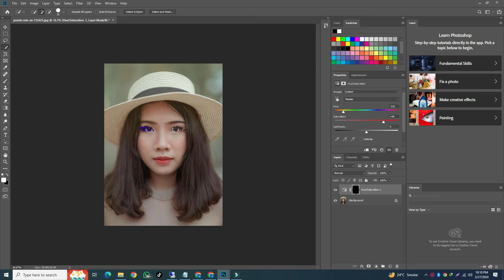[4K] AI ART Indian Model Look Book AI Art Video: Do You Like My Colorful Traditional Saree Outfits?